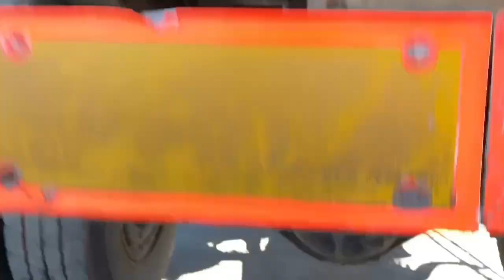1996 Model, Mitsubishi Mignon Dumper, 6D16 Engine, Air Brake !!